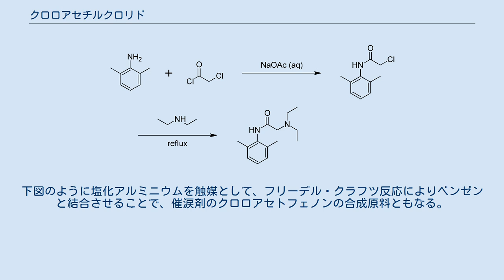クロロアセチルクロリド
クロロアセチルクロリド（英: Chloroacetyl Chloride）は、クロロ酢酸を塩素化した二官能性化合物で、有機合成化学の中間体として用いられる。
 工業的には塩化メチレンのカルボニル化、1,1-ジクロロエチレンの酸化、またはケテンの塩素化により製造される。
クロロ酢酸、塩化チオニル、五塩化リンまたはホスゲンからも生成しうる。
 クロロアセチルクロリドは二官能性化合物であり、容易にエステルやアミドを形成する。
分子の一方の端部ともう一方の端部が別の結合を形成することができる。
下図はクロロアセチルクロリドを用いたリドカインの合成例である 。
 最も主要な用途は除草剤のアラクロールおよびブタクロールの製造で、年間数億ポンド消費されていると推定される。
下図のように塩化アルミニウムを触媒として、フリーデル・クラフツ反応によりベンゼンと結合させることで、催涙剤のクロロアセトフェノンの合成原料ともなる。
 日本の毒物及び劇物取締法では劇物に区分される。
不燃性であるが加熱により分解し、ホスゲンや塩化水素など有害なガスを生じる。
眼に対して強い刺激性があり、皮膚の接触、吸入により気道に腐食性がある。